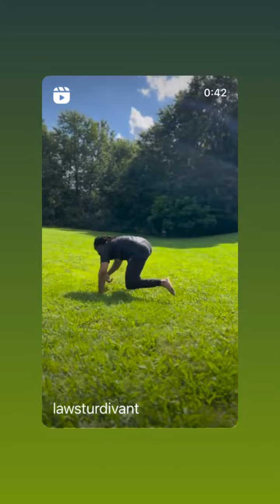Animal Flow in the Field